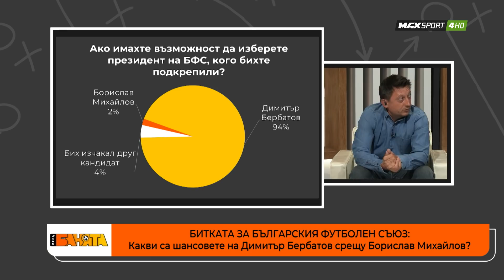ПРЕД БАНЯТА: Какви са шансовете на Бербатов за президент на БФС?